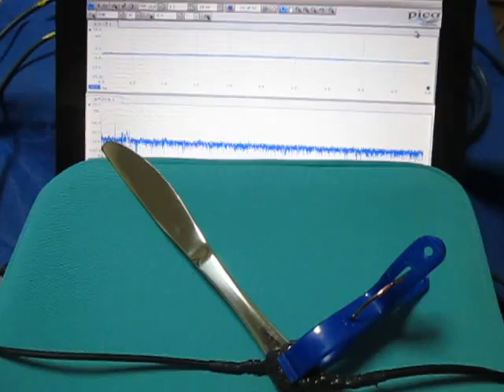音と超音波の組み合わせによる、超音波システム ultrasonic-labo